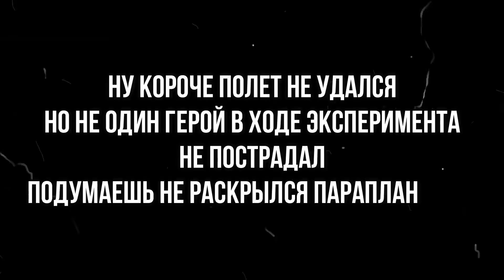Skyrim ТОП 10 НОВЫХ МОДОВ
💝Где скачать сборку Skyrim ULTIMA на русском?